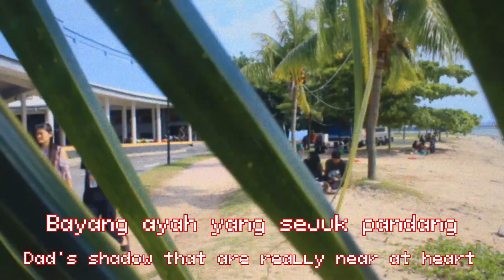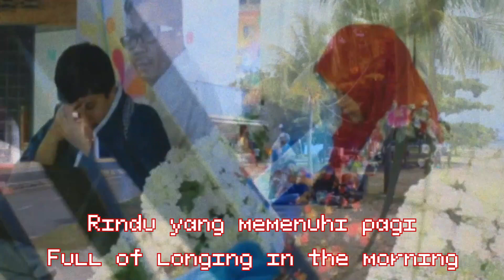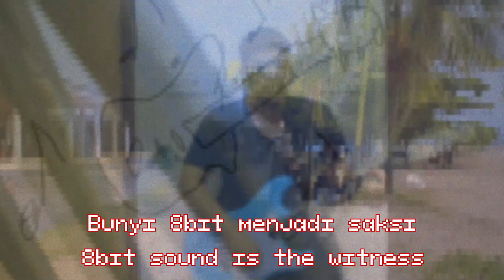Raya Tanpa Ayah (Raya Without Dad) - Adam Dani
- Sorry for the lateness of this week's Saturday video but here it is!!! This is my music video of a post-rock plus nintendo rock song about me celebrating raya without my dad...